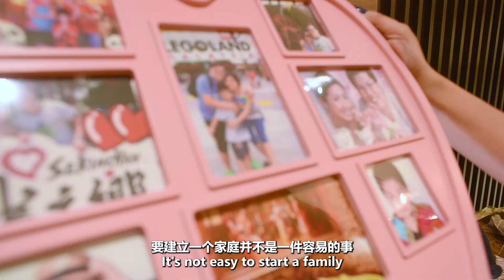Love to come home ❤ What does FAMILY means to you? 家家有本难念的经.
Love to come home ❤ What does FAMILY means to you?
F=Father
A=and
M=Mother
I=I
L=Love
Y= You

FAMILY is the basis of a human's life.

As the saying goes,  家家有本难念的经, to start a family is challenging, to maintain a harmonious family is even more challenging. Each family member will need to practise tolerance, have a good communication and most importantly, the foundation is built on LOVE.

At the end of the day, LOVE will lead a human to come home.